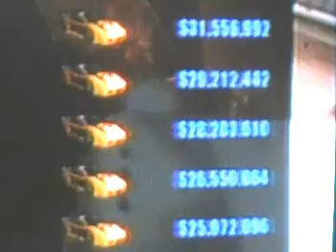Burnout 2 PS2 - Crash Mode - Downhill Demolition STUCK TRUCK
Burnout 2: Point of Impact on the Playstation 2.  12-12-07.  As the big trucks pile up after crashing into the invisible wall one of the trucks gets hit so hard that it glitches and the back end of it is suspended off of the ground, floating in mid-air.